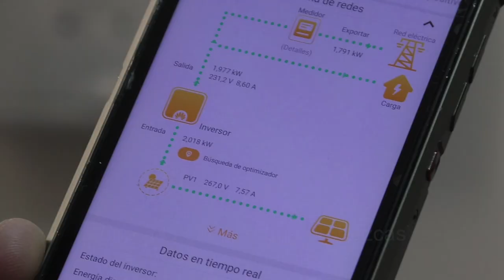FACUA te explica los beneficios de tener placas solares en tu casa para producir energía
Las placas solares se han convertido en una de las alternativas renovables más utilizadas en los hogares españoles. Desde 2019 el Gobierno de España reguló el autoconsumo acabando con el impuesto al sol.

Ahora, la energía que produzcas y no consumas, que se volcará a la red eléctrica, se compensará en tu factura. Es decir, que los kilovatios hora que vuelques a la red se restarán de los que consumas.

Las instalaciones de placas solares fotovoltaicas, es decir, las que producen energía eléctrica, son ahora mucho más económicas que hace años. En un hogar de consumo medio, la inversión en instalar esta energía limpia se suele amortizar en menos de cinco años.

La posibilidad de instalar placas fotovoltaicas no es exclusiva de hogares unifamiliares. La normativa permite también que las comunidades de vecinos que viven en un piso puedan ponerse de acuerdo para usar la azotea o los tejados comunes para producir su propia energía eléctrica.

Otro gran beneficio de los paneles fotovoltaicos, además del gran ahorro en tu factura, es que a diferencia de otras fuentes de producción energética, no genera emisiones contaminantes, reduciendo a cero nuestra emisión de gases de efecto invernadero.

A diferencia de los generadores de energía eléctrica convencionales, la energía solar no genera ningún tipo de ruido, contribuyendo también a la reducción de contaminación acústica de las ciudades.